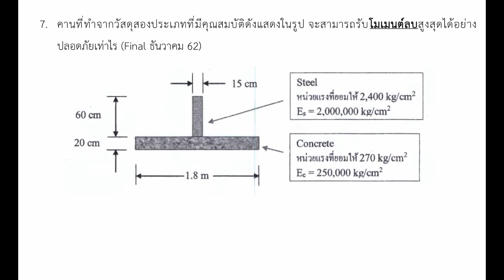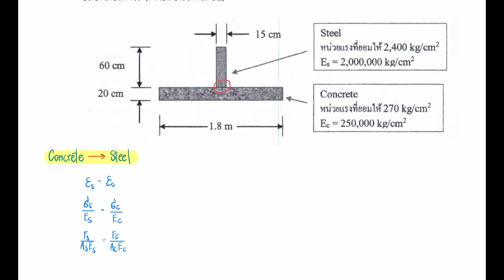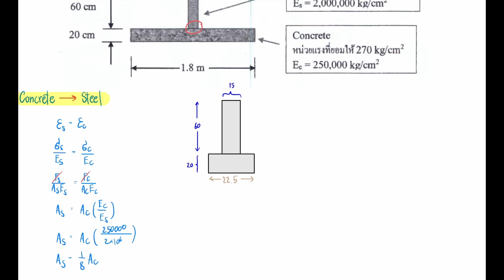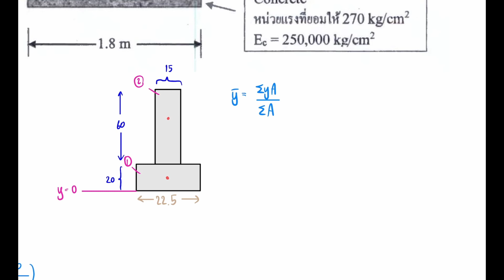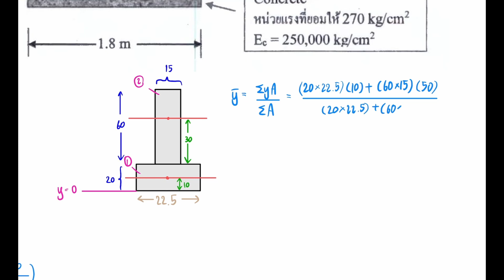CVE233 Mechanic of materials Ep 7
คลิปเพื่อการทบทวนปัญหาวิชา Mechanics of materials
โดย พี่จ๊อบ (ธนภัทร สิริสัณฐิติกุล)